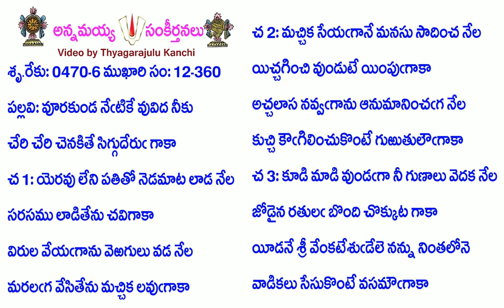Book12-Song360-5112-వూరకుండ నేటికే వువిద నీకు-vūrakuṇḍa nēṭikē vuvida nīku